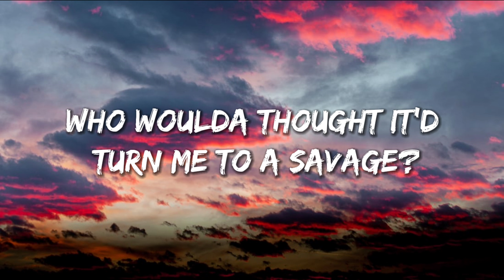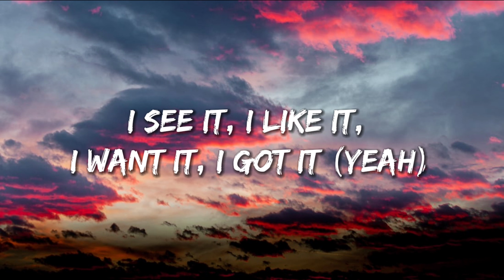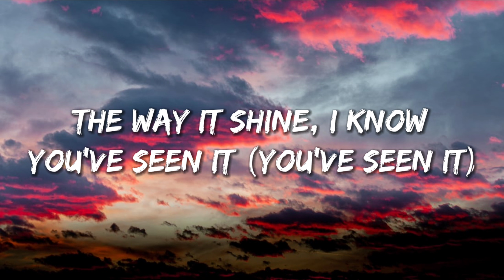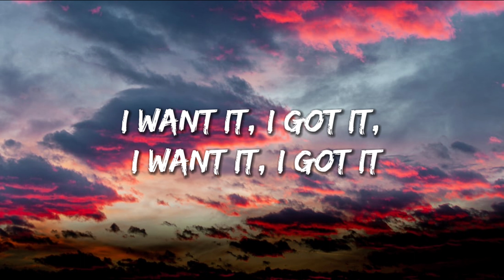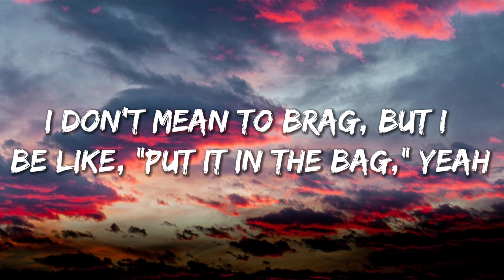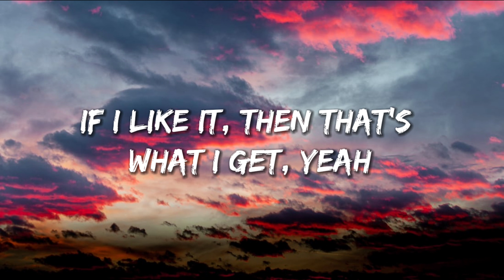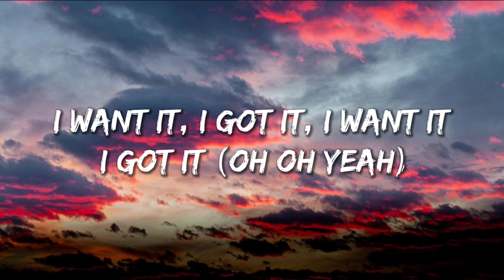Ariana Grande - 7 Rings (Lyrics)